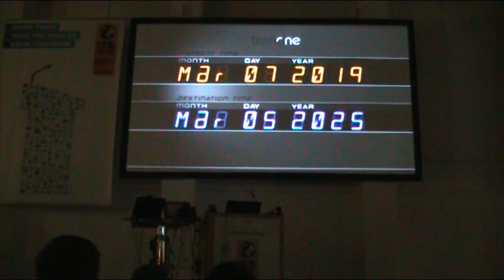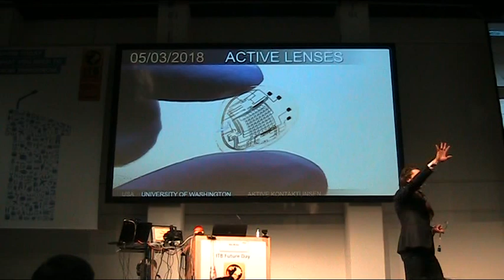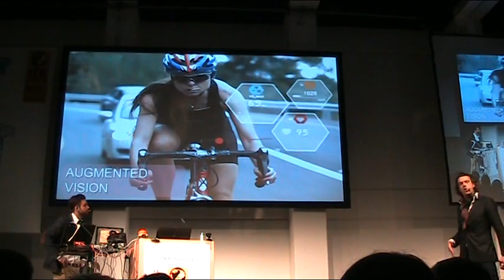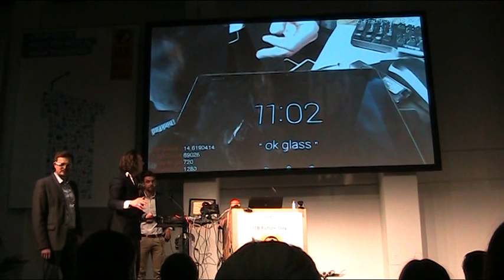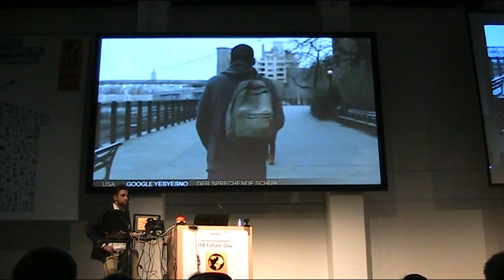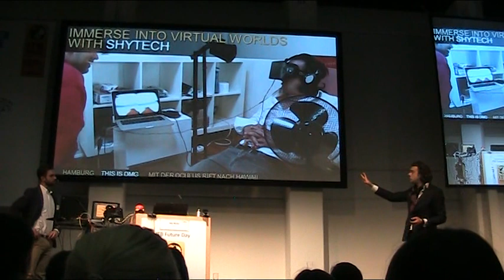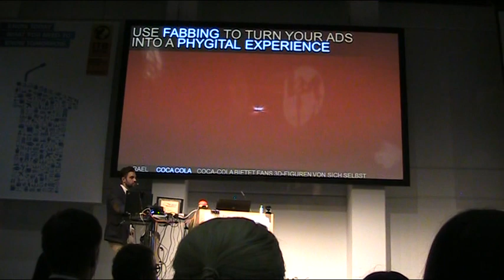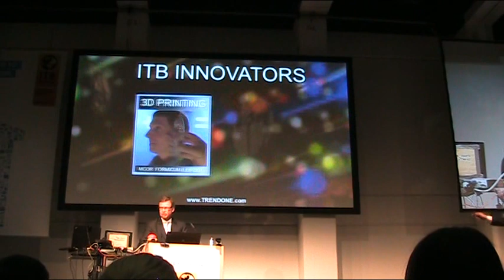The World In 2025 - A Journey Into The Future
ITB Berlin Future Day, March 5th 2014. Visionary Keynote: The World In 2025 - A Journey Into The Future by Nils Müller, CEO, TrendONE,